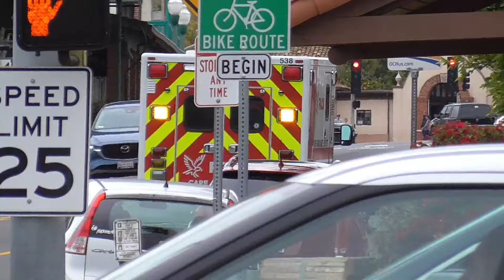*Hyper Yelp + Stuck In Traffic* Stuck Falck Ambulance 7399 Responding Code 3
Falck Ambulance 7399 Responding Code 3 To A Medical With Engine And Medic 7